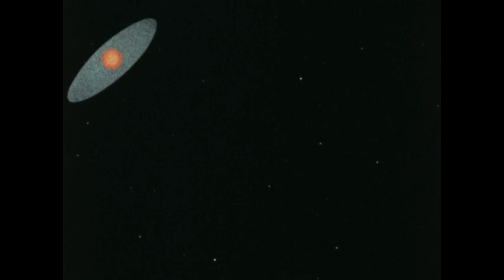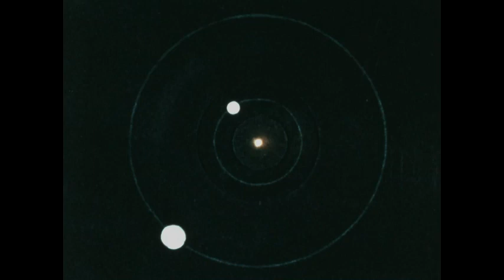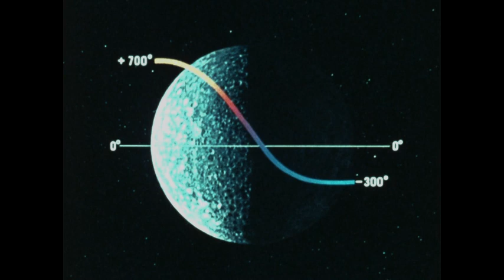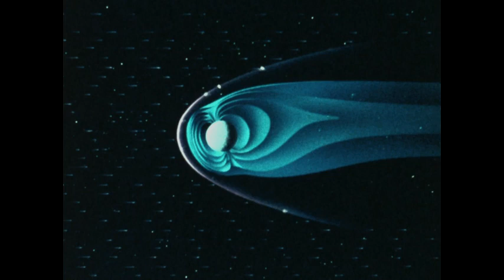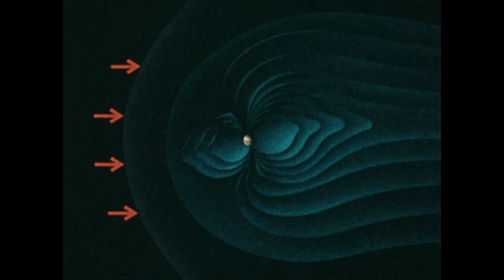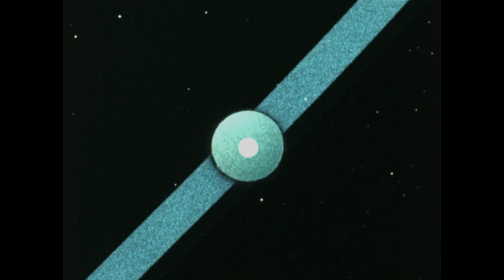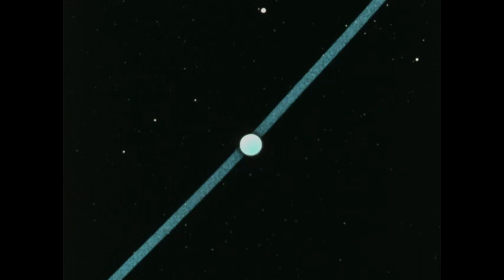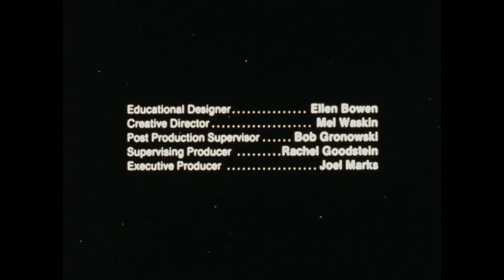Планеты / Space Science. The Planets (1987)